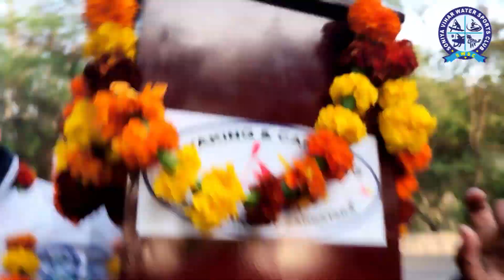Medal and Trophy winning ceremony by the winners of 11th National Dragon Boat Championship